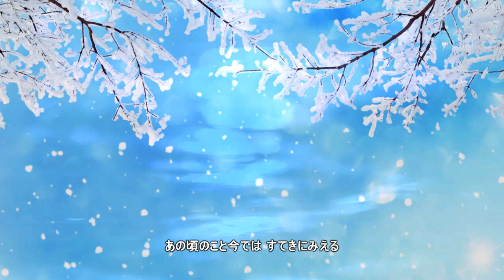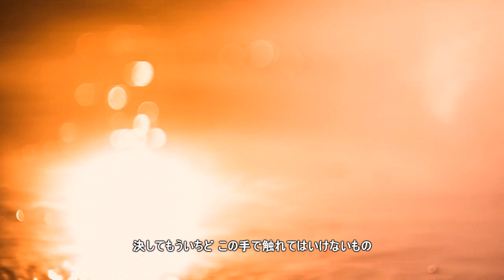夏の終り オフコース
作詞：小田和正
作曲：小田和正
リリース：1978年10月5日
レーベル：EXPRESS ⁄ TOSHIBA EMI
収録アルバム：『FAIRWAY』